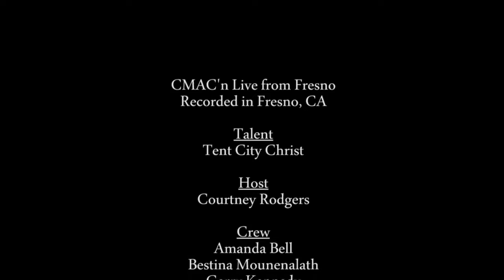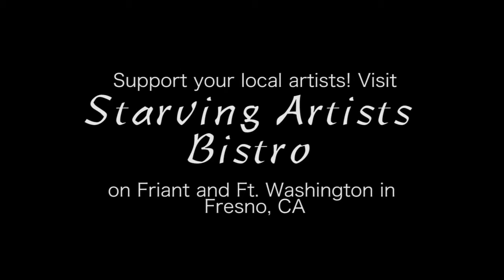CMAC'n Live from Fresno: Tent City Christ Part 2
Part 2 of musical performances by 'Tent City Christ' at CMAC studios in Downtown Fresno.